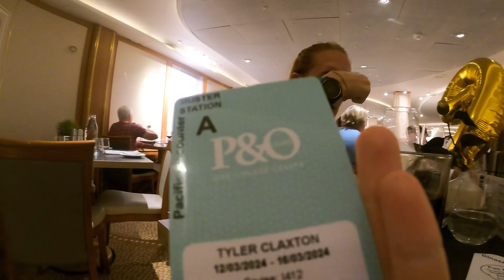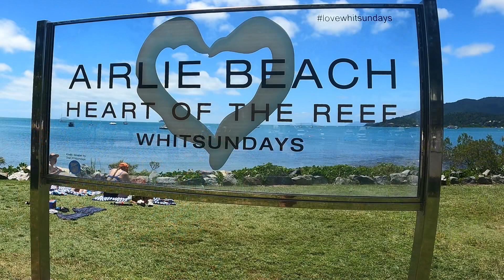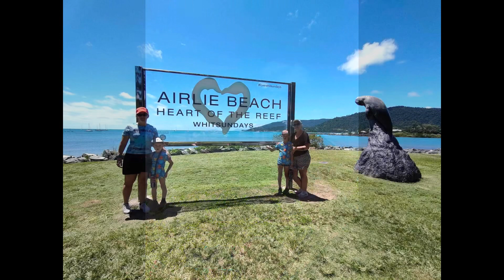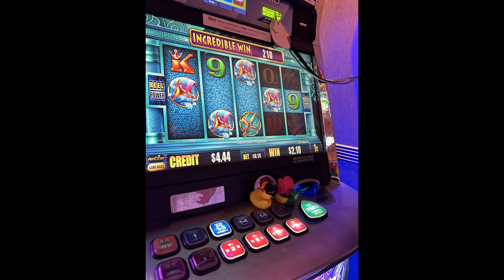Tyler Dean Best Birthday Cruise Ever